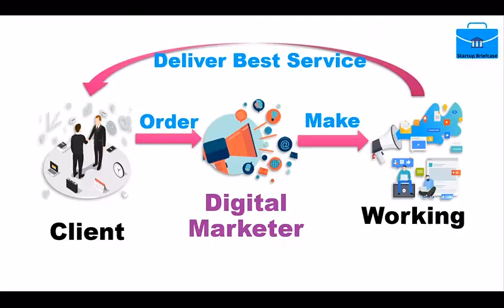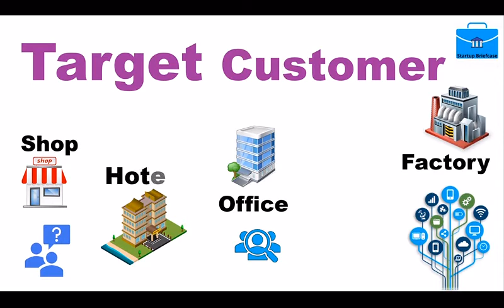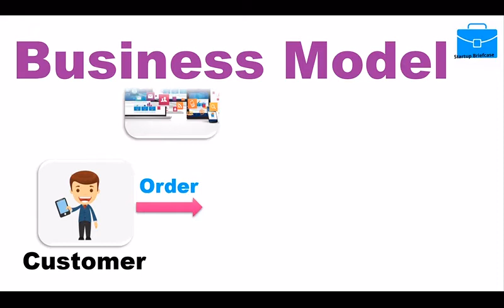How to start Digital Marketing? I Best Business I Idea I Startup I Low Investment I Digital Marketer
Dear Viewer,
This video will help you to get overview of the business.